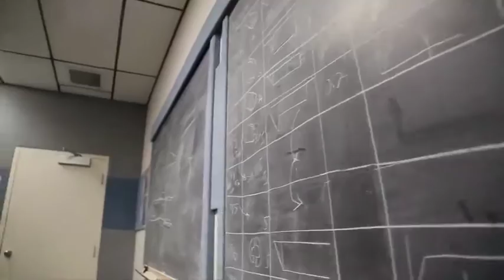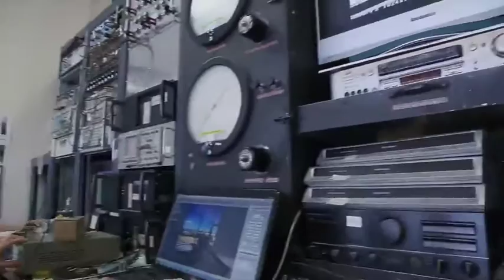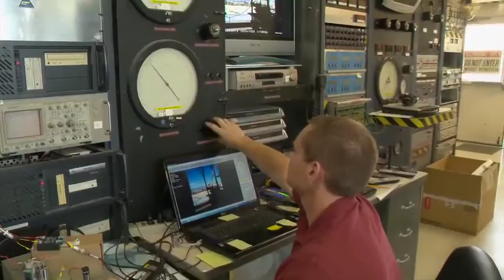NAVAIR Air Talks: Solid Fuel Ramjet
Learn how the Solid Fuel RAMJET team at Naval Air Warfare Center Weapons Division, China Lake, Calif., took game-changing technology from concept to flight in under six months. Talk about Speed to the Fleet!